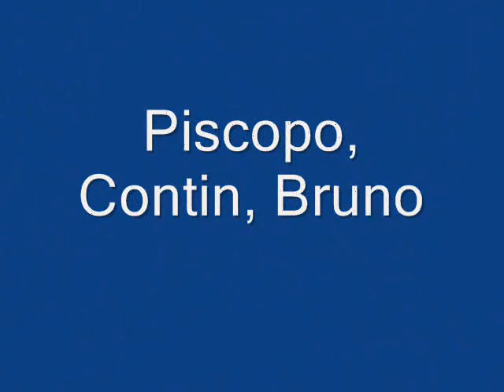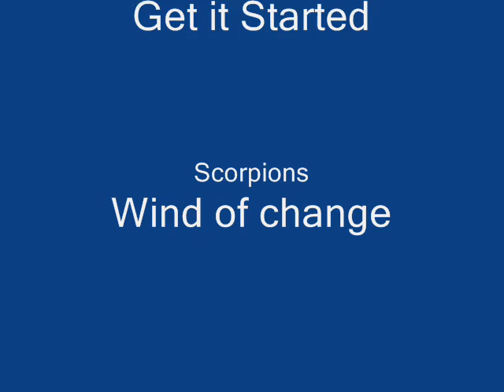Camp Italiano scacchi 2008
videostory del 68 campionato italiano di scacchi